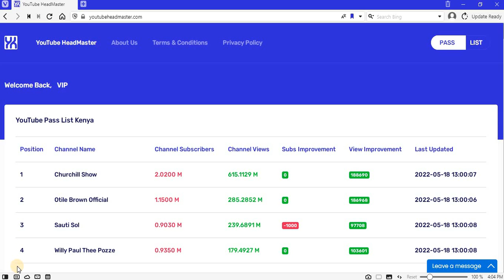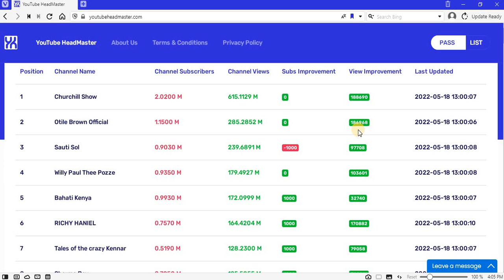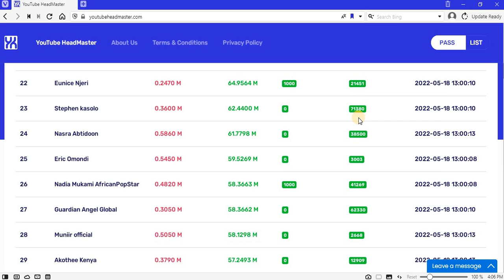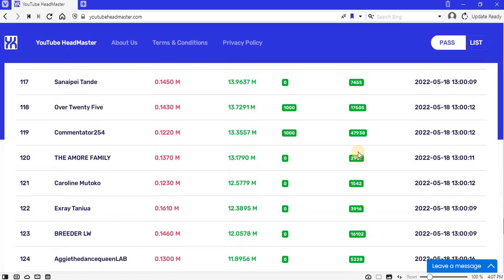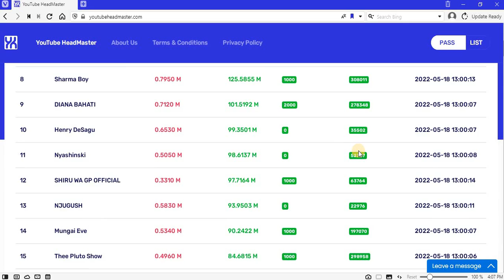18052022 @SharmaBoy , @theeplutoshow AND @Diana_Marua MOST WATCHED CHANNELS TODAY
MOST WATCHED CHANNELS IN KENYA TODAY